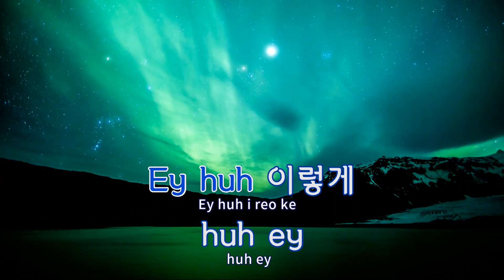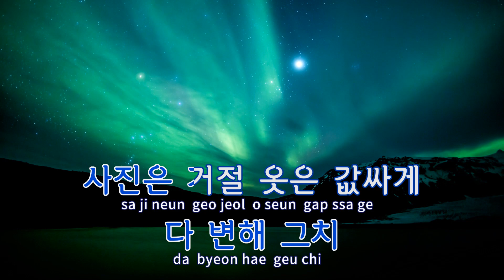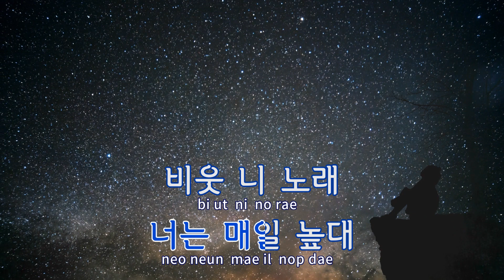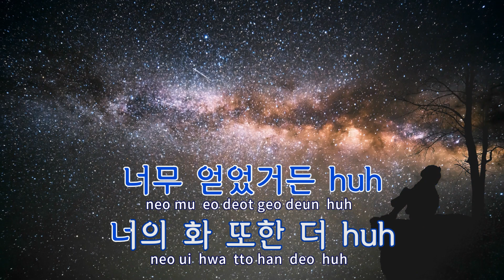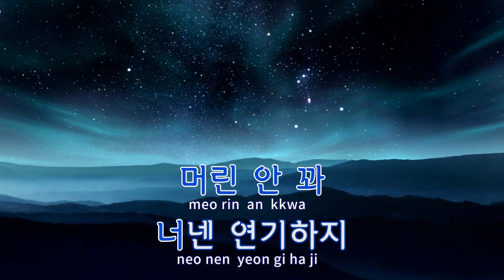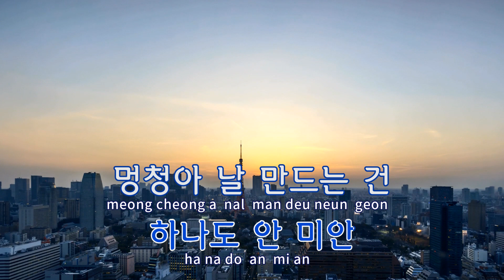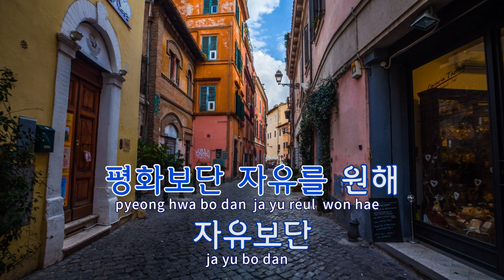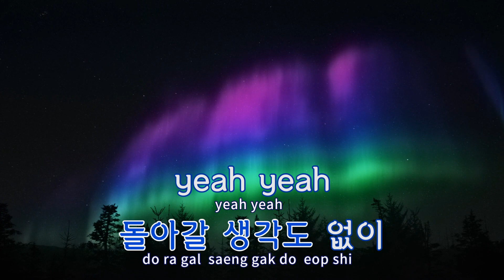[TJ노래방] Get Out - 코드쿤스트 / TJ Karaoke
Get Out  --  코드쿤스트(Feat.키드밀리,EK,김하온)